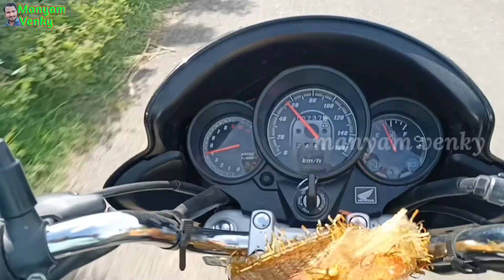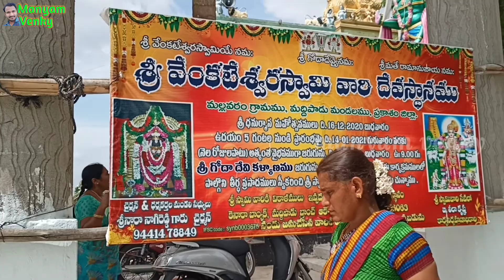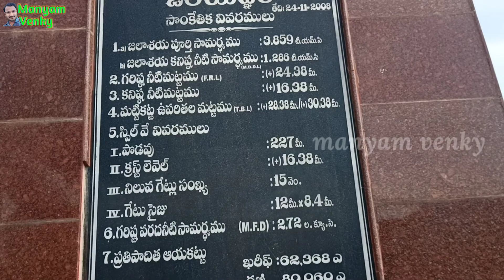Gundlakamma Reservoir/mallavaram dam/manyamvenky/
Gundlakamma Reservoir
kandulaobulReddy reservoir
Best famous tourist place near Ongole

fallow on instagram for more updates 👇👇👇🙏